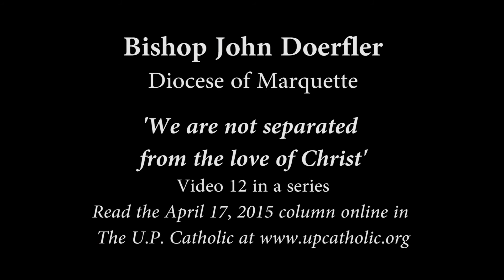Bishop John Doerfler - We are not separated from the love of Christ - Video 12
Bishop John Doerfler of the Diocese of Marquette reflects on the Beatitudes and how nothing can separate us from the love of Christ. This is the twelfth video in his "Mystery Tour" of faith.
This video accompanies Bishop Doerfler's April 17, 2015 column in The U.P. Catholic diocesan newspaper.